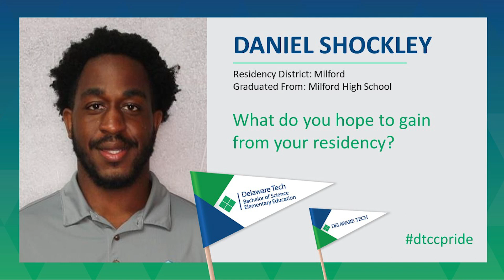BSE Student Testimonial - Daniel Shockley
Learn about Bachelor of Science in Education student Daniel Shockley.